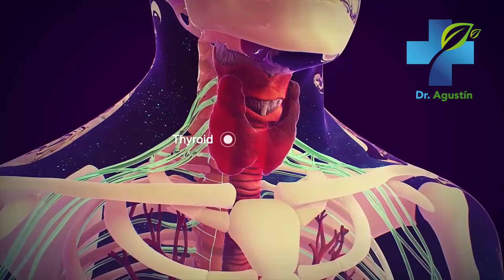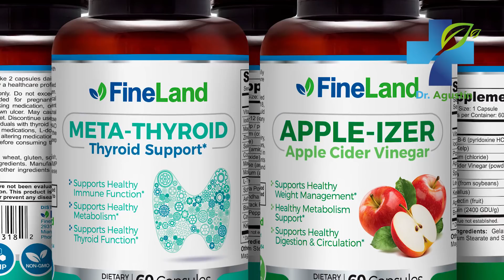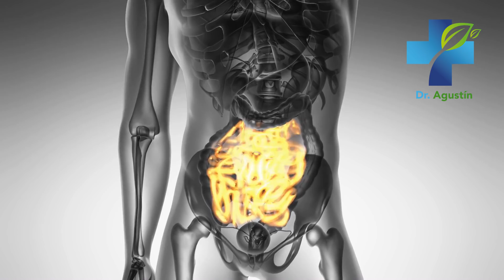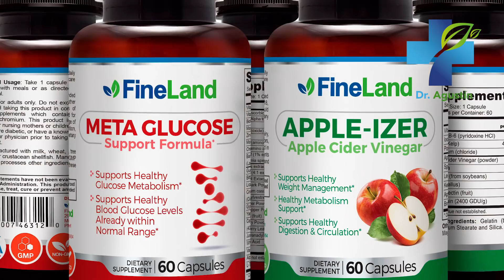SINTOMAS QUE INDICAN QUE TIENES EL SISTEMA INMUNE ENFERMO - Defensas Bajas y Como Fortalecerlo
Estos síntomas indican que tienes el sistema inmune debilitado y enfermo. En este video revelo porqué puedes tener las defensas bajas y como fortalecer tu sistema inmunológico. ¡No te lo pierdas!

sintomas,
gripe,
resfrio,
estres,
cansancio,
cuidado con estos sintomas,
perdida del gusto,
perdida del olfato,
cuida tu salud,
consejos de salud,
como cuidar tu salud,
sistema inmune,
sistema inmunitario,
protege tu salud,
la salud es primero,
quedarse en casa,
como mejorar las defensas,
protegete de las enfermedades,
prevencion,
medidas de prevencion,
medicina natural,
remedios caseros,
curate naturalmente,